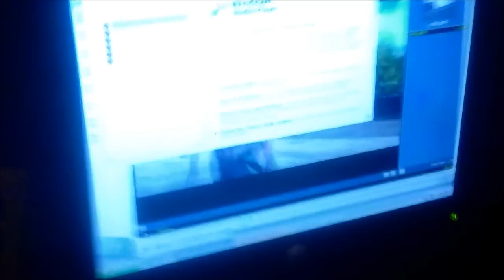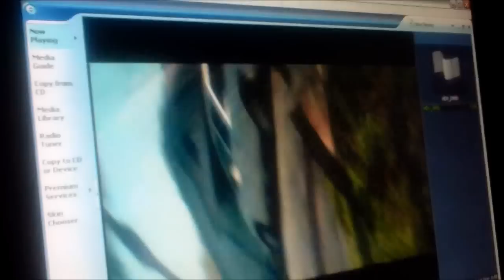Tyler SHUT SHIT DOWN!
LOOKATEMM CLICK THAT LIKE,RATE,COMMENT, OR SUB